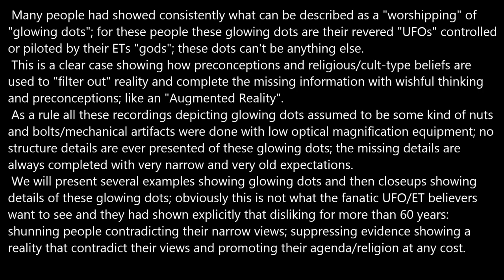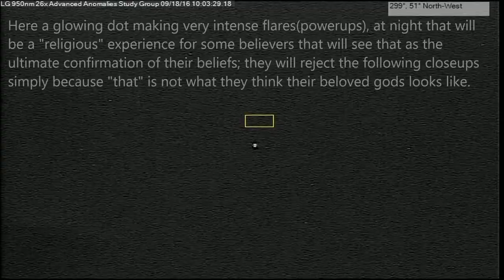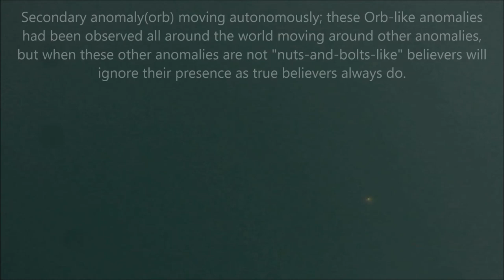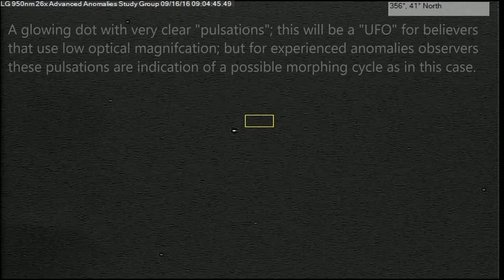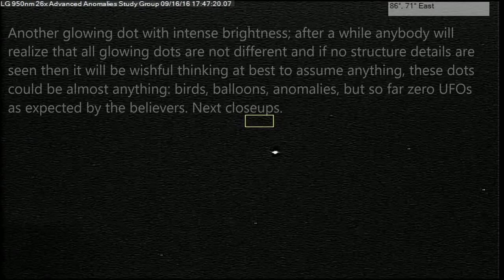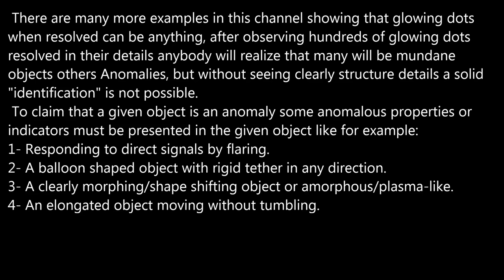Glowing Dots Worshippers.